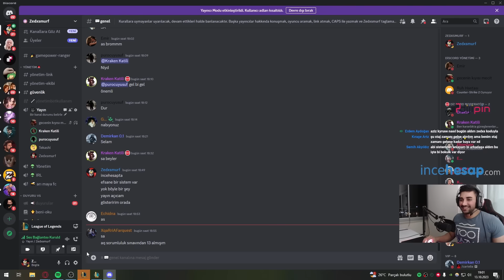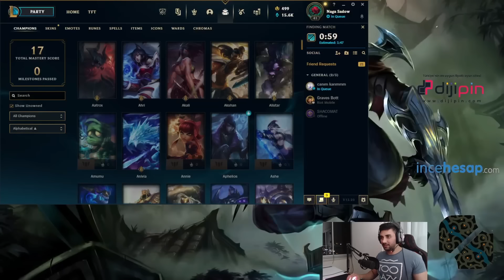70 KİLOLUK AHRİYİ MİDDE PATAKLADIM !!! | Zedxsmurf